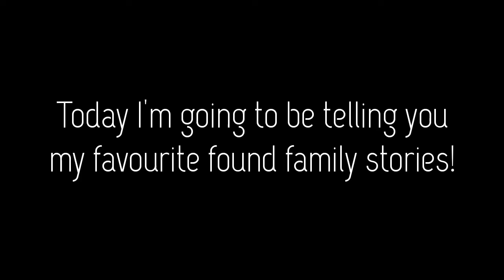My Favorite Found Family Stories (TV Shows, Books, Films)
Trope Found Family
Song Winter Foe FUGUE

If anyone has any recommendations for people or music they would like me to make leave them in the comments and I will make as many as I can.